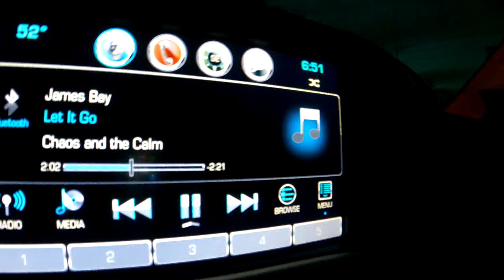I Have Never Seen So many Grunts fishing for grouper and hog fish (underwater footage)